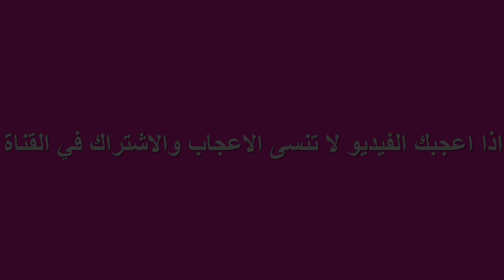جريبهم معمرهم يخطاوك❗بدون ذلك أو مجهود خفاف بحال ريشة هشاش ومقطنين أسهل وأسرع مايمكن تحضري لكوطي👌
السلام عليكم ورحمة الله وبركاته اخواتي ومتتبعاتي ومتابعي كنتمنى تكونو كتتمتعو بالصحة والهناء وبكلحاجة زوينة🌹🌹شكرااا لكم على حسن المتابعة وشكراا على التشجيع الدائم ❤❤ه🌹

:المقادير
نصف كاس عصير البرتقال
كاس حليب ساخن
نصف كاس سكر حبيبات
نصف كاس زيت
بياض بيضة
القليل من الخميرة الكيميائية
نصف كيلو دقيق

: Ingrédients
Une demi-tasse de jus d'orange
Une tasse de lait chaud
Une demi-tasse de sucre
Une demi-tasse d'huile
Blancs d'oeufs
Une c à s de levure
Une demi-c à c de sel
Un peu de levure chimique
1/2 kg de farine

: Ingredients
Half a cup of orange juice
A cup of hot milk
Half a cup of sugar
Half a cup of oil
Egg whites
A tablespoon of yeast
Half a teaspoon of salt
A little baking powder
1/2 kg of flour

✔المرجو تتبع جميع الخطوات واستماع الى نصائح لنجاح الوصفة👌

      الجرس ليصلكم كل جديد😍😍

لن تشتري الخبز بعد اليوم!!يدون فرن! خبز الدار بشكل لا يصدق!
لن تشتري الخبز بعد الأن! لا فرن!جيد بشكل لا يصدق!!
هاذو👌فقط غير بيضة وحدة وكأس حليب أسرع وألذ مايمكن تحضري للكوطي أو فطور خفاف وإسفنجين
واحدة من الحاجة, حضرها في المقلة ساهلة وسريعة, خفيفة ولذيذة وبطبقة معلكة وزوينة,
كيك لشرب الشاي
كيك خفيف للعصائر
ب 5 دقائق فقط بيضة واحدة حضري ألذ كيك
حضرهم فرمشة عين للكوطي او الفطور اقتصادين وساهلين هشاش ومعلكين مذاقهم رائع وكيذوبو في الفم,
أروع وألذ ما يمكن ليك توجدي فرمشة عين للكوطي لذة وهشاشة لا تقاوم باسهل طريقة وبأبسط المقادير👌,
أروع وألذ ما يمكن ليك توجدي فرمشة عين بحجم عائلي لذة وهشاشة لا تقاوم باسهل طريقة وبأبسط المقادير👌,
بيضة واحدة وكأسين سميدة في 10دقائق في مقلة فقط حضري أسهل وألذ إقتراح للكوطي,
كيك يومي اقتصادي ب 2 بيضات فقط كيجي طالع  او حجمو كبير اهش من هشيش غيحمرليك وجهك مع ضيافك,
كيك يومي اقتصادي ب 2بيضات ناجح سهل التحضير خفيف وطالع بحجم كبير يخلي ضيافك يسولك عليه,
كيك  يومي هش اسفنجي ناجح من اول مرة والطعم لذيذ جدا الفانيليا المرتفعة الشهية,
بيضة واحدة و زلافة سميد حصريهم في رمشة عين معلكين هشاش كيدوبو فالفم بكمية كثيرة اسهل منكم ماكاين,
حريشة فالفران,
حريشة اقتصادية,
حرشة,
بسبوسة,
كيك اقتصادي ,
كيك يومي اقتصادي,
كيك بدون بيض,
كيك يومي بدون زيت,
طريقة عمل كيك يومي,
طريقة عمل كيك االشكلاطة,
كيك,
كيك اقتصادي بدون ببيض,
كيك يومي هش,
كيكة اقتصادية,
اسهل كيك في االمقلاة,
كيكة ششكلاطة,
كيكة كاوكاو,
كيك الكاكاو,
كيك شكلاطة اقاقتصادية,
كيكة اسفنجية,كيكة اقتصادية ,كيه78كة سريعة,كيكة هشة ,
باي باي تمارة بوحدك وبلا عوين حضريهم بسهولة بكمية كثيرة هشاش خفاف محمرين شهوة منهم,
حضريها بكل سهولة للفطور أو الكوطي منسمة خفيفة هشيشة وقطنية شهوة منها بدون زبدة شاش لذاذ قطنيين لقهوة المساء متشبعوش منهم 👌😋,
الكعك المختمر الصباحي لا شيئ احسن منه مع كوب قهوة يا سلام رطب وبسيط التحضير مكوناته كلها عندك,
الكعك الوجدي على اصوله من يد محترفة,
الكعك الوهراني الذي لا تجدوا اخف منه،بطريقتب السهلة ومبسطة التي ستعمدونها حتما بعد تجربتها,
معك جزائري تقليدي(معسكر)خفيف قطني مذاقو رهيب بدون دلك سهل التحضير👌,
كرص ماجيك بطريقة ال10 دقائق بلا متعجني وتعركي يهنيك ونتي صايمة وعيانة/شهيوات رمضان 2019,
كرص اقتصادين من صنع ايديا وحياة عينيا,
كرص او قراشل رطبين خفاف وناجحين 100%,
أروع وأسرع شنيك بدون عجين مورق وبلا طوي ولوي!!كيجي مورق خفيف كالقطن الا جربته مستحيل تستغناي عليه,
احسن من الكعك والشنيك!!بريوش يومي بدون حليب رطب خفيف كالقطن مستحيل تستغناي عليه ,
اروع وأسرع فطائر المقلاة بدون دلك ولا مجهود احسن من البطبوط والخبز خفاف ومسنفجين كيدوبو فالفم,
ألذ وأسهل طريقة لعمل فطائر قطنية تذوب في الفم بحشوة بسيطة جدا متوفرة في كل بيت,
شنيك,
فطائر,
معجنات,
فطائر تركية,
بريوش,قراشل,ريوش مثل القطن,
حلويات شكل جديد,
معجنات,
فطائر,
حلويات العيد,
بريوش حلزوني,
رمضان2020,
بريوش شكلاطة,
بريوش قطني,
خبز الحليب,
خبز الاطفال,
خبز المدارس,
خبز رمضان,
جديد 2020
بريوش المسقي,
خبز الحليب القطني,
خبز الحليب خفيف كالقطن,
تحلية,
خبز بالحليب لفطور الصباح,
البريوش الفرنسي,
البريوش المغربي,
البريوش الهش,
البريوش القطني,
البريوش الحلو,
كرص حلوين,
كرص,
قراشل,
كرص,
قريشلات,
قريشلات حليمة ففيلالي,
كعك وجدي,
كعك جزائري,
سهل,
سريع,
اقتصادي,
بدون بيض,
بدون زبدة,
بدون حليب,